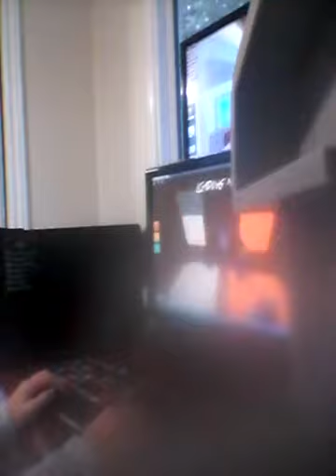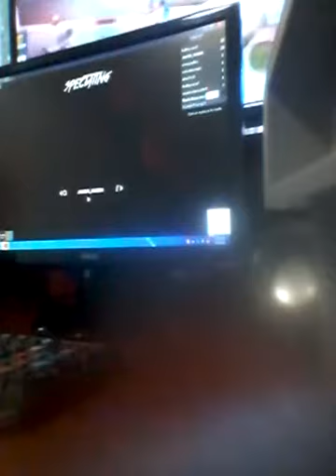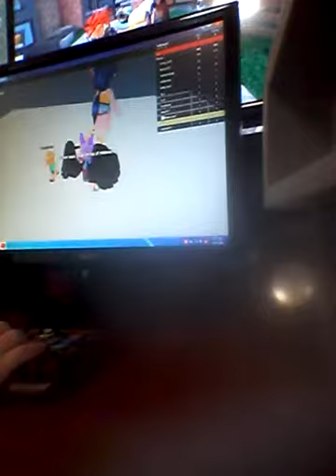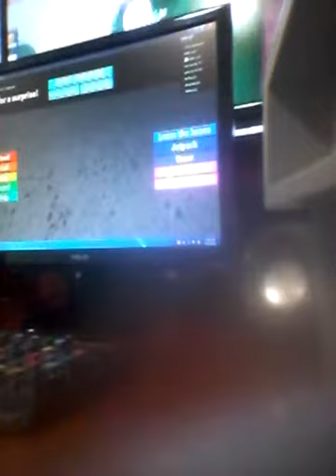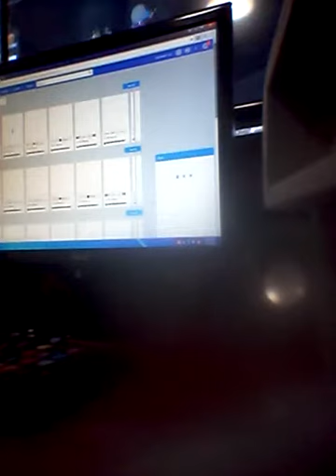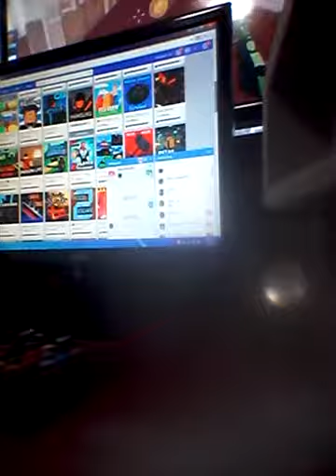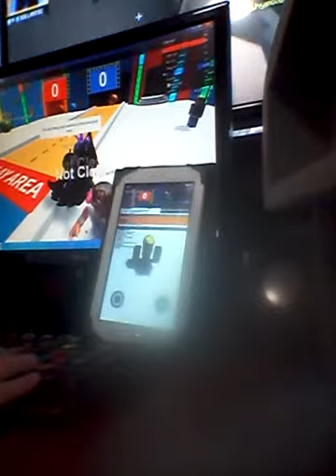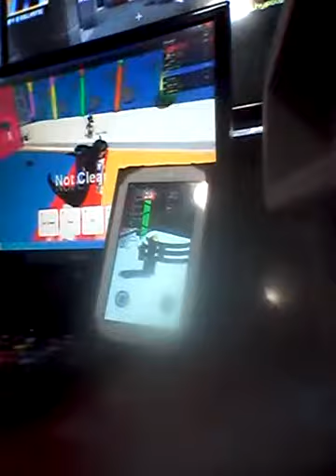September 9, 2018